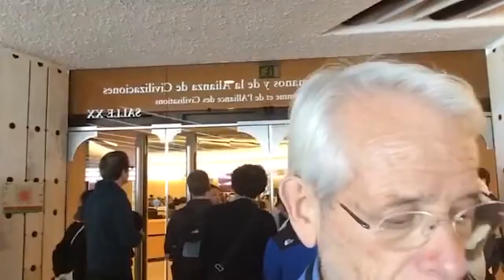Relator medio ambiente y DD, finaliza su mandato en ONU, 5/3/2018